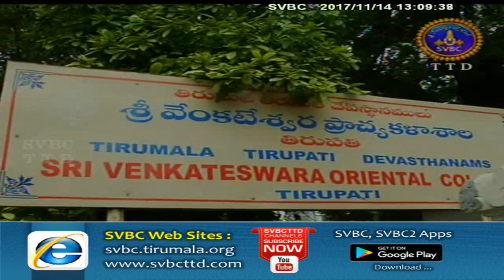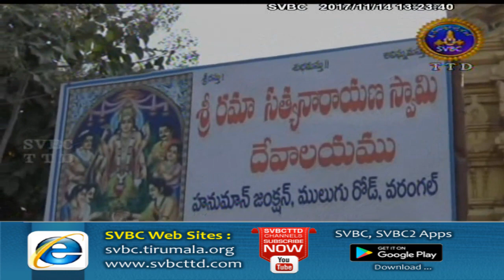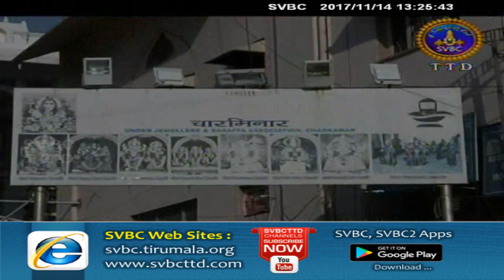Adhyatmika Viseshalu | 1 Pm | 14-11-17 | SVBC TTD